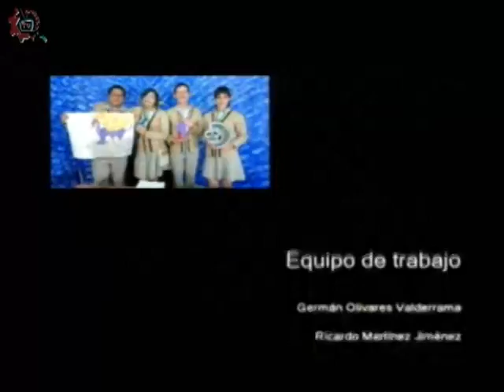20170314-CE1617/DGESTíteres/UNIMA México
DGESTíteres. UNIMA México. Invitada: Sara Guzmán. Conducen: Ricardo y Arturo. Fecha de emisión: 14 de marzo de 2017. Este y otros programas los puedes ver